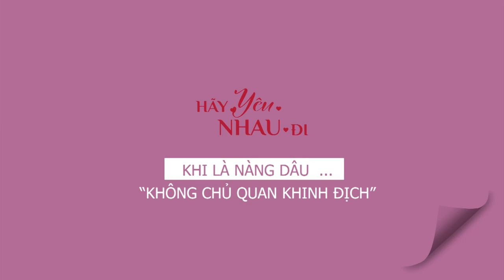KHI "MẸ CHỒNG" TRỞ THÀNH NÀNG DÂU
🔑🔑🔑 "Mẹ chồng" Lan Hương được mệnh danh là "CHÚA TỂ CỦA NHỮNG CHIẾC KHÓA" . Nhưng đến với Hãy yêu nhau đi NSND Lan Hương sẽ chia những câu chuyện "làm dâu, làm vợ" như thế nào?
HÃY YÊU NHAU ĐI - chương trình hẹn hò trên
📍 Phát sóng lúc 20h Chủ nhật hàng tuần trên kênh VTV3